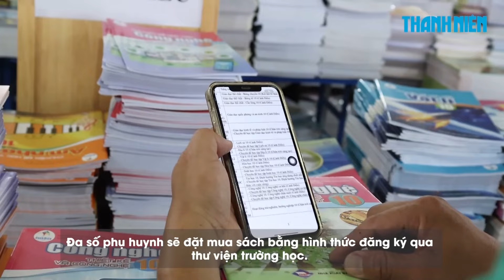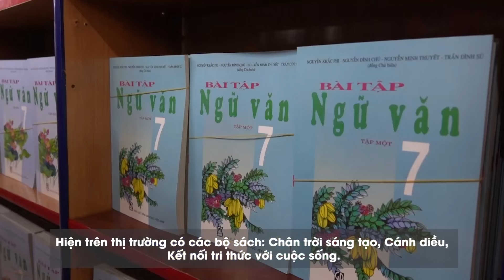Độc lạ tiệm bánh "kung fu" hút khách: Chủ quán nói phải làm nhanh như chớp, vì...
0:00 Độc lạ tiệm bánh "kung fu" hút khách: Chủ quán nói phải làm nhanh như chớp, vì...
4:27 Sách giáo khoa đầu năm học: Phụ huynh lại lo thiếu!

Những khoảnh khắc anh Đinh Trọng bán bánh cho khách được chia sẻ lên mạng xã hội không ít người trầm trồ. Cũng vì lý do đó mà những ngày qua tiệm bánh của anh đông không "tưởng tượng được", buổi chiều còn không kịp trò chuyện với khách.

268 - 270 Nguyễn Đình Chiểu, Phường Võ Thị Sáu, Q.3, TP HCM